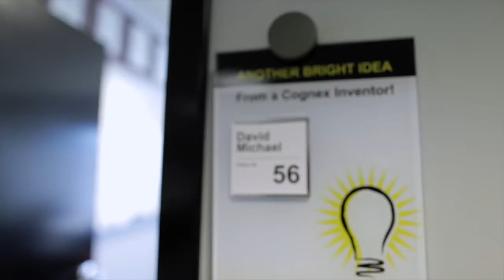Cognex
What a great place to work!  Cognex!